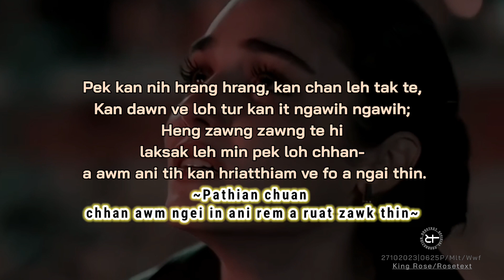Mizo gospel status/quotes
can you go to heaven?